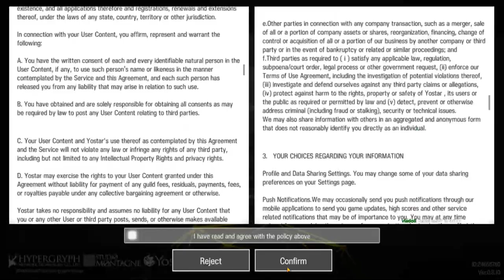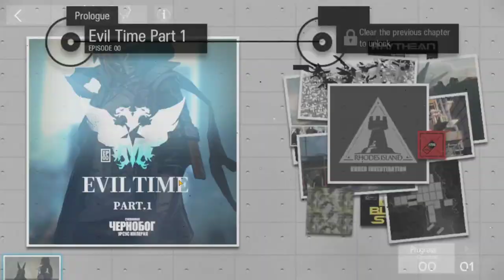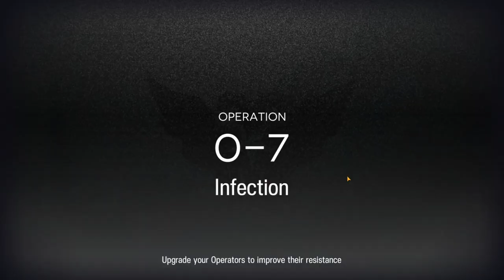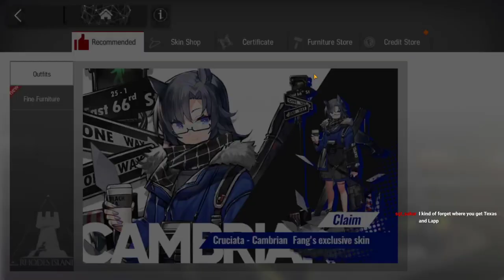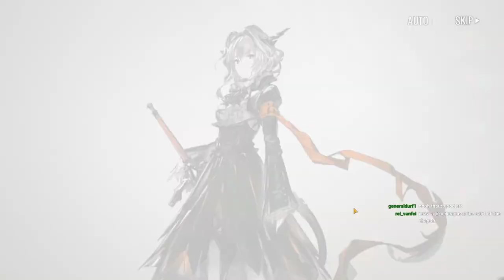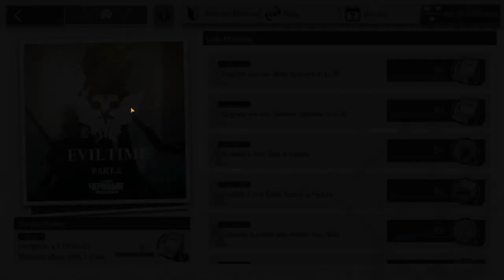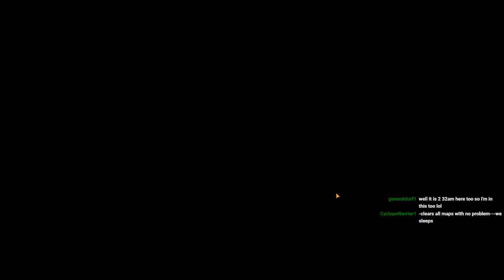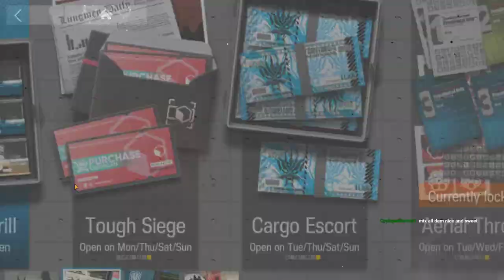[Arknights] CBT pt.1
Actual game starts at 7:05
Sorry for change of streaming platform, I'll be uploading more of future stream like this for the time being.